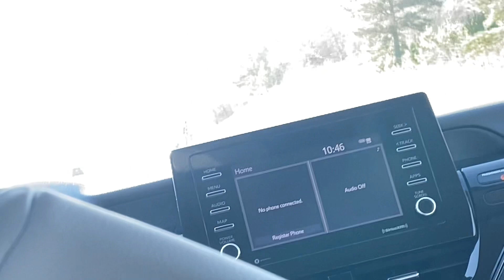Road-trip to Cleveland, Mississippi 🚗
On a road trip to Cleveland Ms.